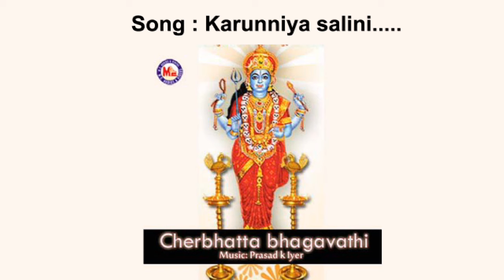Karunniya salini - Cherbhattabhagavathi